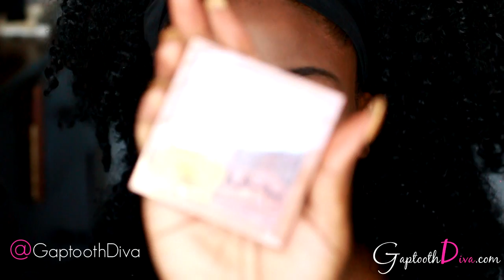Simple Valentine's Day and Date Night Makeup Look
Whether it’s simply just for date night, a romantic rendezvous, or even your Valentine’s Day celebration out on the town, this makeup look is hot, simple, and sexy. In this tutorial, I will show you, how I create my provocative simple red lip makeup look that can transfer from date night to late night. This glowing makeup tutorial is not just a Valentine’s Day makeup look, as you can wear this anytime you’re in the mood for a fiery red lip as your signature bold statement of the day.

Cosmetic products I used in this tutorial:

E.L.F. Illuminating Face Primer
NYX Conceal, Correct, & Contour Pallet (CP03 Deep)
CoverGirl Outlast Stay Fabulous 3 in 1 Foundation
Real Techniques complexion sponge
E.L.F. Eyebrow Kit in Dark
Tarte the Brow Architect (Deep)
E.L.F. Cream Eyeliner (Black)
E.L.F. Angled Eyeliner Brush
L.A. Girl Pro Conceal HD Concealer (Cool Tan)
Evian Natural Mineral Water Brumisateur Facial Spray
L.A. Girl Pro Conceal HD Concealer (Dark Cocoa)
NYX HD Mineral Based Finishing Powder (Banana)
Loreal Telescopic Shocking Extensions Mascara
I-Envy by Kiss Individual Knot Free Lash Extensions in Medium Black
E.L.F. Powder Brush
CoverGirl Queen Collection Lasting Matte Pressed Powder (Q425 Medium Deep)
E.L.F. Blush Palette (#83314 Light)
Nicka K Auto Lip Liner in Brown Deep
Wet & Wild Matte Lipstick in Red Velvet (910D)
E.L.F. Makeup Mist & Set w/ Aloe, Green Tea, Cucumber & Vitamin A, C, & E (clear)

I was NOT compensated or solicited to use any of the products listed above. My opinions are 100% authentic & my own. I used my own money to purchase all products listed in this tutorial.

Get To Know Me More:

★Periscope @GaptoothDiva

For more on this topic and many others, head over to my website and join the conversation at…